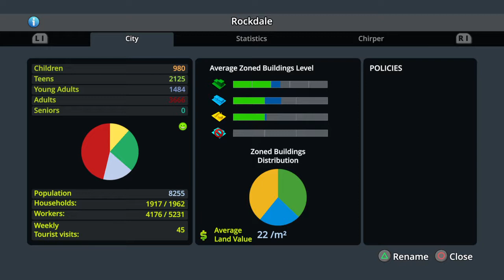City Skylines #3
volg ons op:

facebook Party Pinguïns, Senne Boesten, Vince Caubergh, Pieter Vastmans
twitter Senne Boesten, Vince Caubergh
onze andere kanalen: Party Pinguïns Games, Vlog Moevies, BlacFlack TV